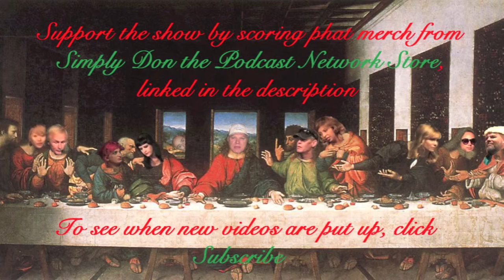Rucka Rucka Ali: Mine it Up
Showing his cross-genre musical talent, Rucka performs his whiteboy rock song.

The Ding Dong Show is performed every Monday 10pm at The World Famous Comedy Store in Hollywood. Or watch it live on the internet